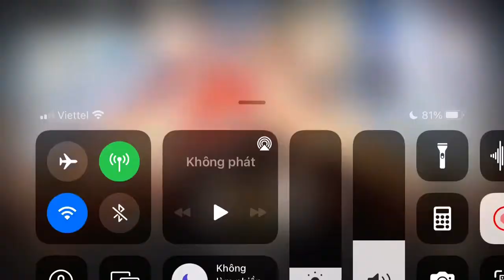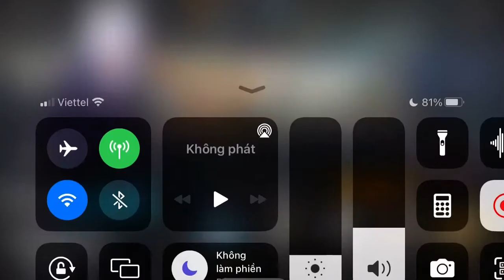[Arknights] GA-1: Darkness Beneath the Light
New event, new stuff to learn.
Some new enemies have "ammo", which increase their damage.